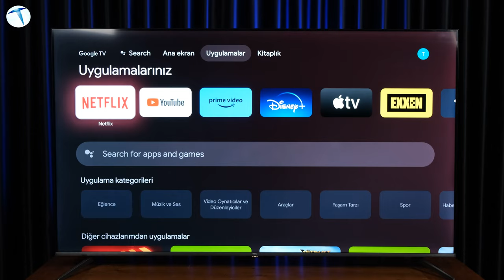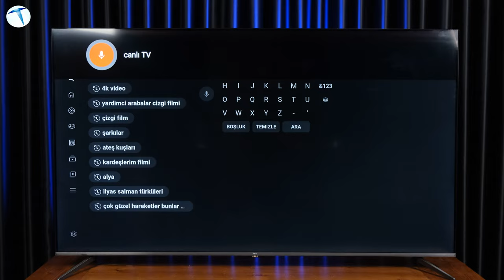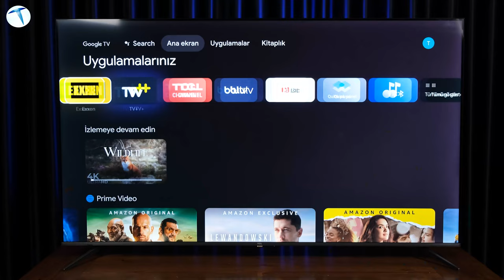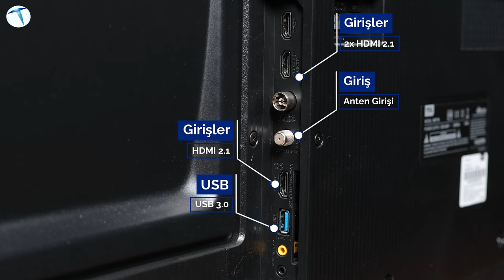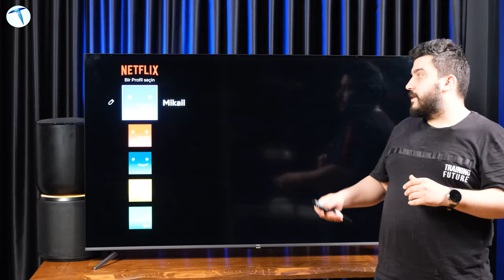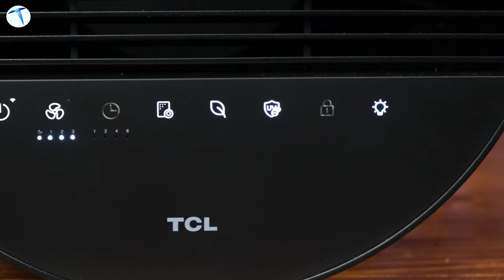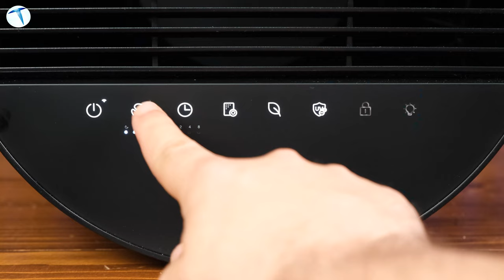TCL 65P735 Google TV ile sinema keyfini evinize taşıyın! Bu fiyata daha iyisi yok!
Televizyon pazarındaki önemli isimlerden biri olan TCL ürün yelpazesini genişletmeye devam ediyor. İşte TCL'in uygun fiyatı ile dikkatleri üzerine çeken Google TV modeli TCL 65P735!